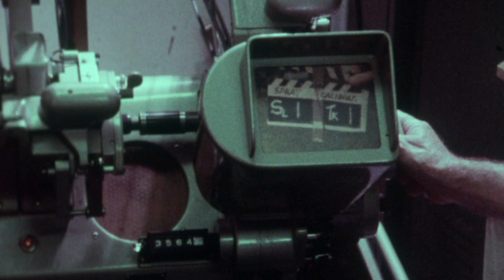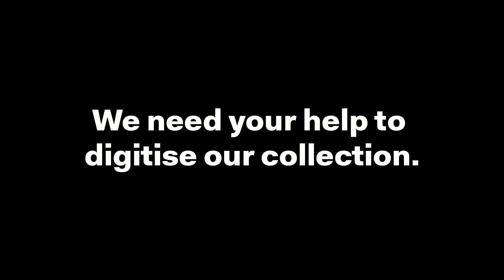ACMI Collection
Did you know that ACMI has one of the most significant moving image collections in Australia?

With over 150,000 moving image gems, the race is on to digitise the ACMI Collection before it's too late. These films and videos – if lost – may never be seen again. We ask you to help save our stories.

for more information.

ACMI gratefully acknowledge the following donors and creators in the compilation of this work: Australian Dried Fruits Association; John Richardson; Tasmanian Archive and Heritage Office; Ivan Gaal; Wine Australia and Tony Agapitos.